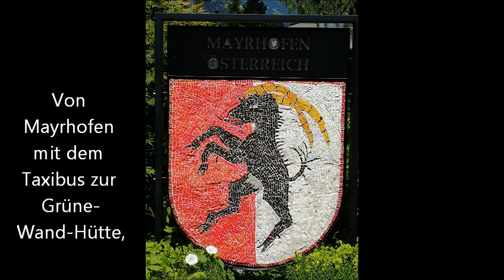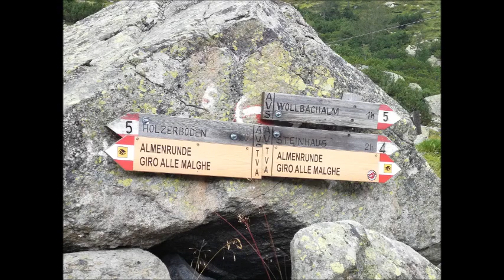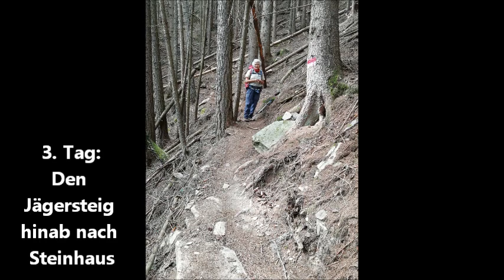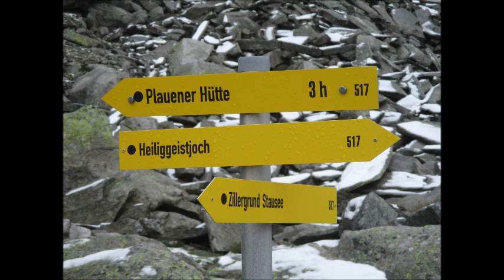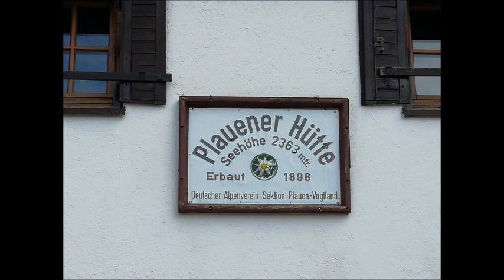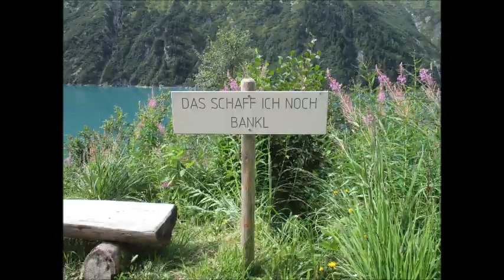Ahrntaler Schmugglerpfade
Mit herzlichem Dank an Martin Gamper und das Team der Kasseler Hütte, die uns in Gedanken über das Keilbachjoch "hinübergetragen" haben. Es war eine sehr schöne Tour für meine Mutter und mich!!

"Die Überschreitung des Keilbachjochs ist ein hartes Stück Arbeit, das nur für Geübte geeignet ist. Für die Arbeit wird man dann am schön gelegenen Keilbachmoos belohnt.

Nach der Markierung des Übergangs von der Kasseler Hütte (Zillertaler Alpen) über das Keilbachjoch nach Steinhaus im Ahrntal im Jahr 2013 ist die Idee eines Rundwegs von Mayrhofen in Tirol in das Ahrntal in Südtirol und zurück nach Mayrhofen (oder auch mit Beginn und Ende im Ahrntal) als "Ahrntaler Schmugglerpfade" verfolgt und entwickelt worden. Der Weg ist durchgehend beschildert und markiert, eine Beschilderung als "Ahrntaler Schmugglerpfade" ist allerdings bisher noch nicht erfolgt.

Renzo Caramaschi beschreibt in seinem Buch (a.a.O.) ausführlich die Bedeutung der Jochübergänge als Pfade der Schmuggler zwischen dem Ahrntal und Österreich (S. 109-116). Insbesondere geht er dabei auf den Übergang über das Keilbachjoch ein. Dies hat die Sektion Kassel des DAV und Martin Gamper, den auf Seite 96 des Buches als sehr freundlich beschriebenen Hüttenwirt der Kasseler Hütte, dazu bewogen, die vorliegende Tour "Ahrntaler Schmugglerpfade" zu nennen.

Die Beschreibung des Weges erfolgt im Gegenuhrzeigersinn.  Der Weg umfasst eine Strecke von ca. 80 Kilometern und ist in fünf Etappen aufgeteilt. Alle Etappen lassen sich durch Zuhilfename von Bus oder Taxi verkürzen , damit können lästige Asphaltstrecken verkürzt oder vermieden werden. Für die Etappe im Ahrntal gibt es mehrere Alternativen. Sie kann auch komplett mit dem Bus zurückgelegt werden.  (alpenvereinaktiv.com: "Ahrntaler Schmugglerpfade")

Zuerst "Das ist Blasmusik", dann "Auf der Vogelwiese" und am Ende die "Gablonzer Perlen.